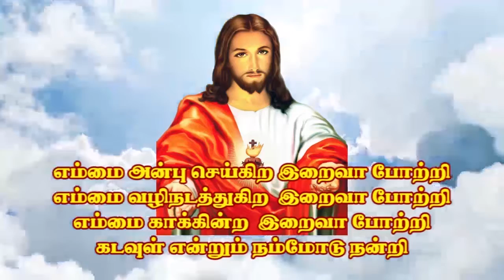KPP 27 V Kasthuri Pudukkottai | Kristava Paadal Potti | Singing Competition | Kulandai Teresa